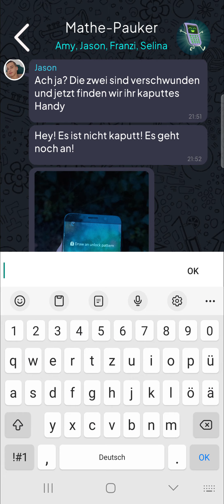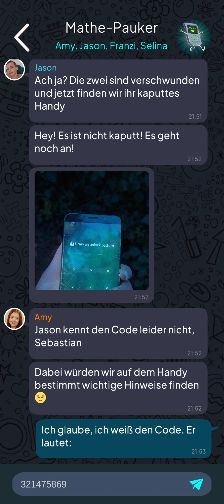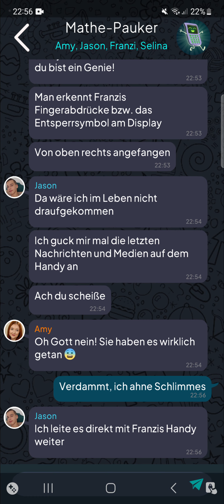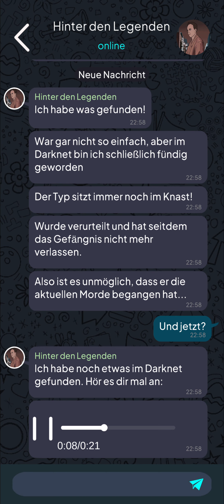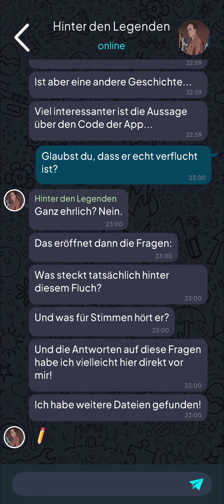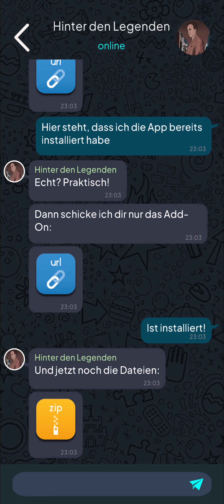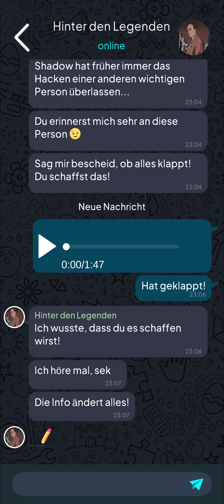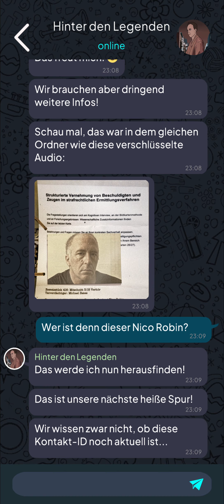Let's Play Argus: Urban Legend (Episode 2/Premium+VIP/Deutsch) 👁 33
💀 "Argus: Urban Legend" - Ein interaktiver Horror Thriller mit Gänsehaut-Garantie 💀

Eine junge Frau kontaktiert dich mit einem verzweifelten Ruf nach Hilfe! Dadurch wirst du immer tiefer in eine nervenaufreibende Geschichte rund um Morde, Mysterien, urbane Legenden und Monster gezogen.
Es liegt NUR an dir, herauszufinden, ob hier ein Mensch den Tod bringt, oder ob eine übernatürliche Präsenz ihre kalten Finger im Spiel hat! Im Internet häufen sich nämlich die Meldungen über eine grauenvolle Kreatur mit Namen “Argus”...

Folge den Spuren und hilf einer Gruppe von Freunden, all die Rätsel zu lösen! Sei jedoch auf der Hut, denn ARGUS SIEHT ALLES!

👀 “Argus” ist ein interaktives Horror - Mystery Game 👀

Argus ist DEINE Geschichte. Denn deine Entscheidungen wirken sich nicht nur auf den Spielverlauf, sondern auch auf das Ende dieses Horror-Games aus.

Um das Spielerlebnis noch realistischer zu gestalten, kannst du das User-Profil mit deinem Namen, deinem Geschlecht, deiner Orientierung und einem eigenen Avatar personalisieren.

Kommuniziere über einen Messenger mit unterschiedlichen Charakteren. Lüfte die dunklen Geheimnisse rund um ARGUS und weitere urbane Legenden.
Es liegt an dir, Hinweise zu sammeln, Rätsel zu lösen und das Grauen zu stoppen.
Aber halte die Augen auf, denn nicht jedem kannst du vertrauen...

💬 Neue Features: 💬

“Argus” enthält viele neue Features! Neben einem personalisierbaren Homescreen erwarten dich unter anderem neue, spannende Apps, ein neues Design und komplett neue Interaktionsmöglichkeiten!

Let's Play Argus: Urban Legend (Premium+VIP/Deutsch) - Folge 33 - Deutsch - GuckelLP - Guckel - Walkthrough - Gameplay - Playthrough - Gaming - Zocken - Mobile Game - Mobile - Handy - Handyspiel - Interaktive Story - Interaktiv - Interactive Story - Story - Horror - Psycho - Episode 2